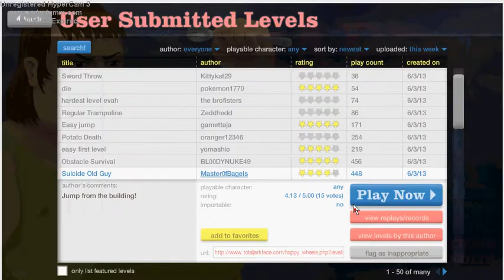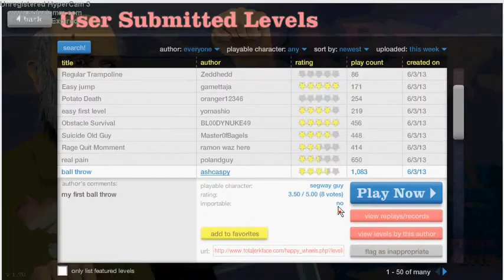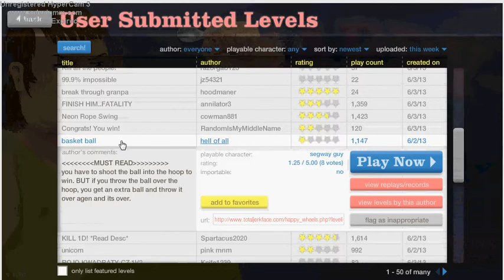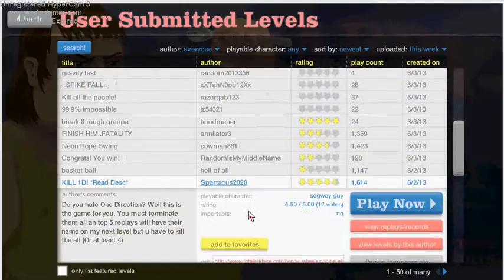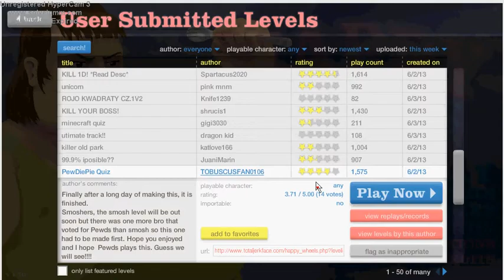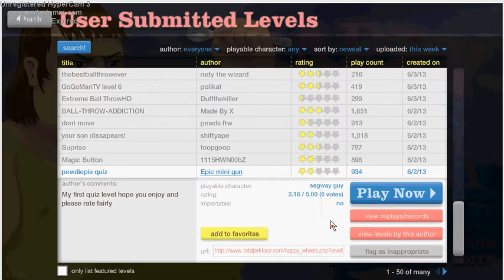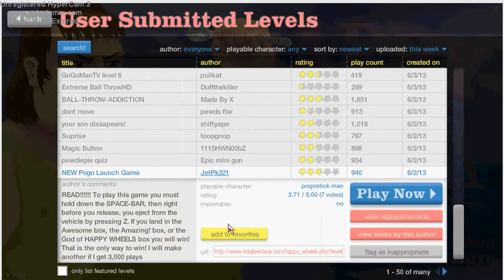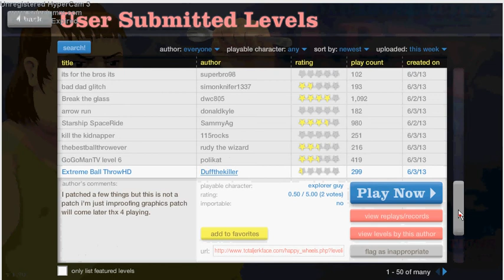happy wheels part 4